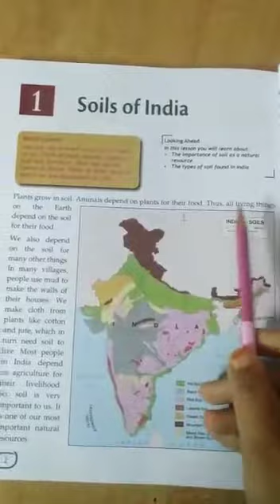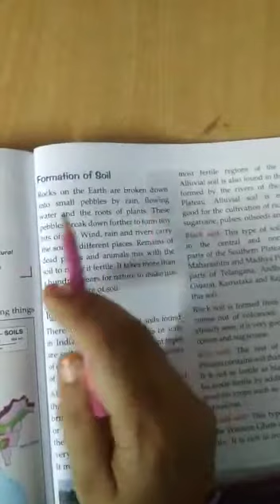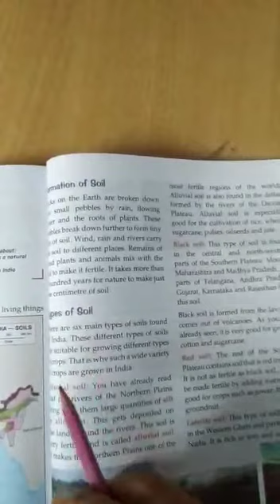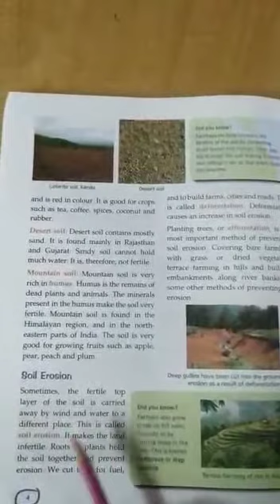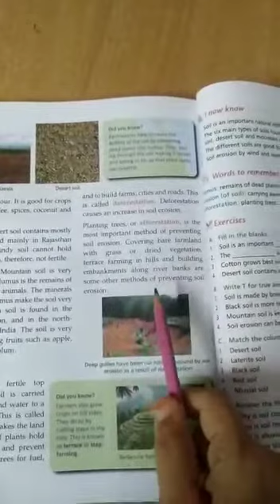std 4 social